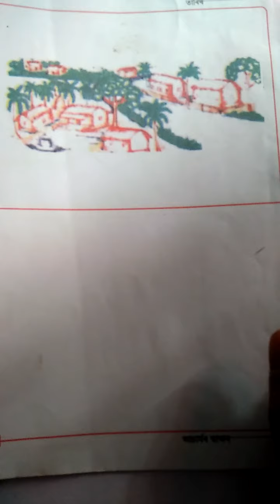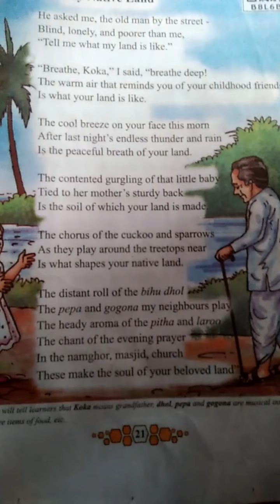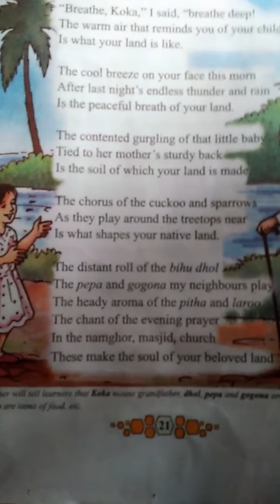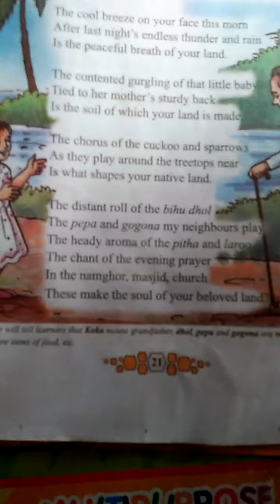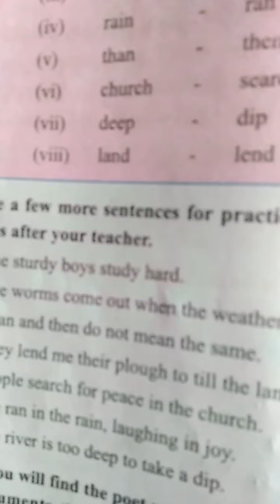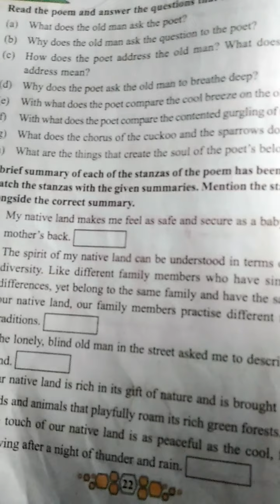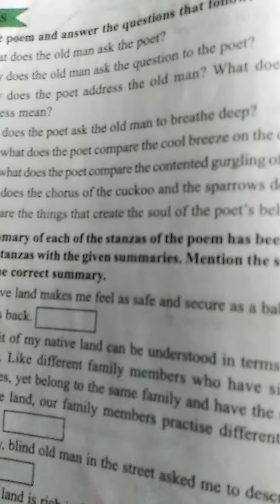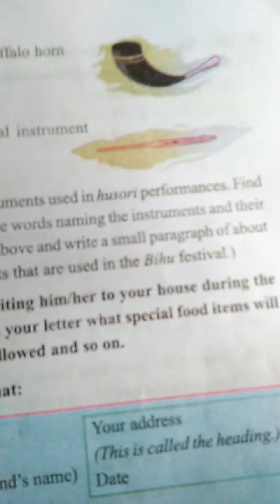My Native Land, class- VIII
Explanation of the poem with word meaning, minimal pair and question answer.